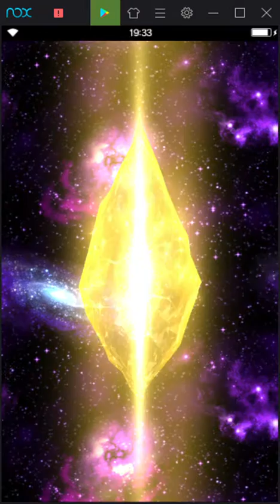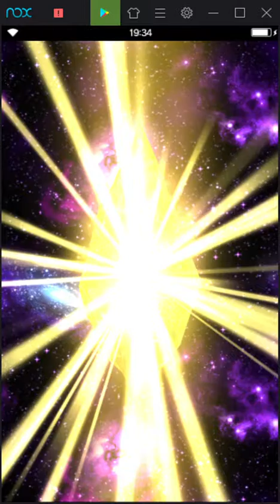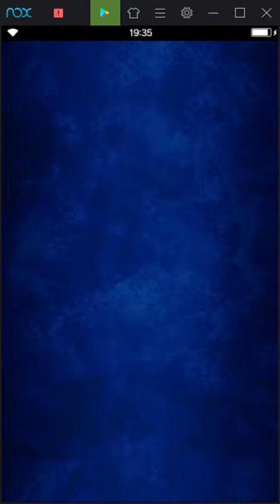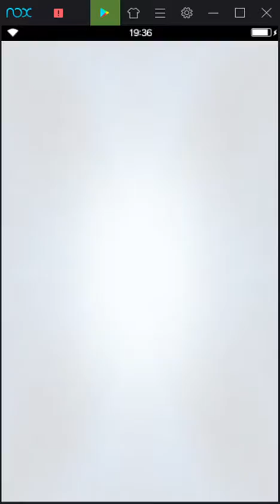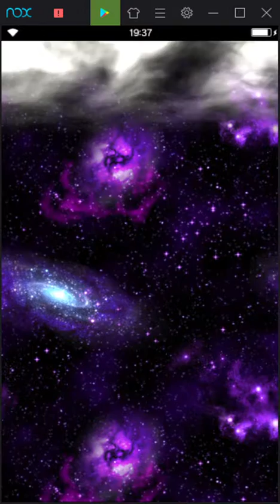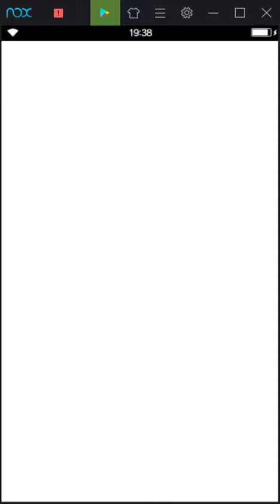Brave Exvius Laf's Cid Step Up Pull